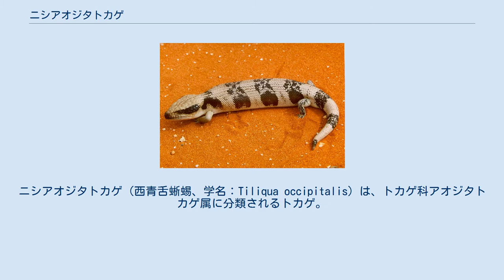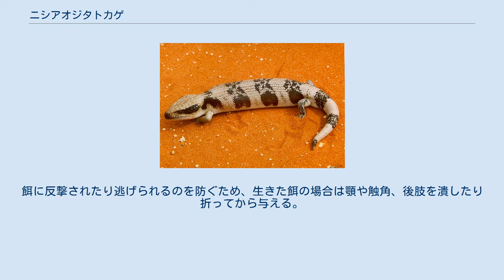ニシアオジタトカゲ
ニシアオジタトカゲ（西青舌蜥蜴、学名：Tiliqua occipitalis）は、トカゲ科アオジタトカゲ属に分類されるトカゲ。
 オーストラリア（西オーストラリア州、ビクトリア州北西部、南オーストラリア州）固有種 全長30-45cm。
体形は太短い。
胴体中央部の斜めに列になった背面の鱗の数（体列鱗数）は38-42。
体色は灰褐色や黄褐色で、背面には胴体に4-6本、尾に3-6本の暗色の太い横縞が入る。
 頭頂間板と頸部の間に大型の多角形の鱗の列が2-4列入る。
眼後部には太く明瞭な黒い筋模様が入る。
尾は短い。
 砂漠、乾燥した草原や森林等に生息する。
 食性は動物食傾向の強い雑食で、昆虫類、節足動物、果実等を食べる。
 繁殖形態は卵胎生。
生息地であるオーストラリアは野生動物の輸出を禁止しているため野生個体の流通はないが、過去に欧米へ流通した個体からの繁殖個体が流通する。
流通は極めて稀で、価格も極めて高価。
飼育にあたっては底面積を重視した大型のケージを用意する。
上面には蒸れない様に通気性を確保でき、かつ脱走されないような蓋をする。
床材として砂や赤玉土、ウッドチップ等を薄めに敷く。
流木やコルクバーグ等を下に潜りこめるような隠れ家にする。
極度の低温に弱いためケージの外側底面からシート状の遠赤外線ヒーターで温めたり、冬季は夜間も光の出ない照明器具を照射する。
餌としてはコオロギ、果実、野菜等を与えるが、雑食の爬虫類用の人工飼料にも餌付く。
餌に対しては事前にカルシウム剤等のサプリメントを振りかけて栄養価を上げる。
餌に反撃されたり逃げられるのを防ぐため、生きた餌の場合は顎や触角、後肢を潰したり折ってから与える。